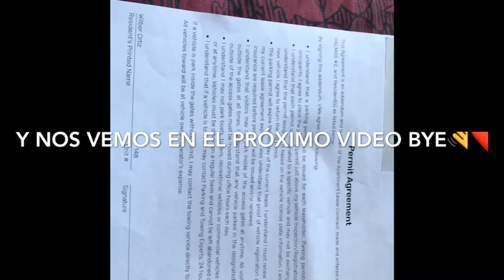Hoy me peine😱😂//Será que me va a tocar despedirme de ellos😭